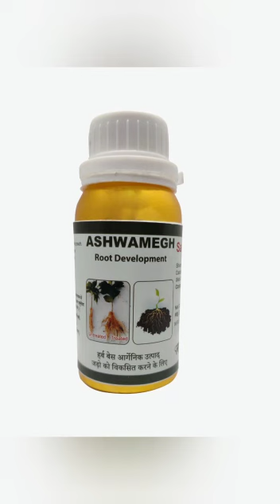Sanvi Exim's Certified Agriculture Inputs -Ashwamegh And Floretor Treatment Given In Chilly Crop.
Result Of.
Sanvi Exim's Certified Herbal Agriculture Inputs:-
Ashwamegh And Floretor Treatment Given In Chilly Crop.
1) Ashwamegh - For Root Development
2) Floretor - For More Flowering & Fruits.